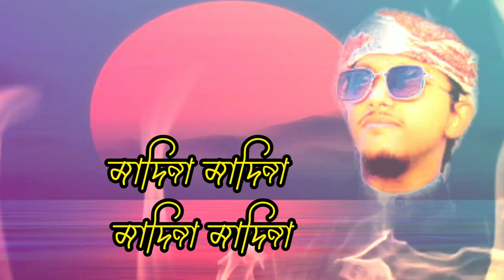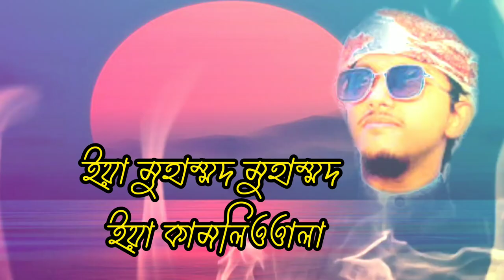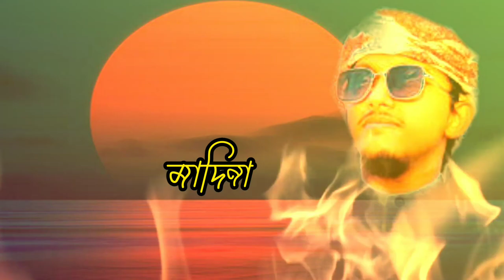তাওহীদ জামিলের নতুন গজল 2022,new bangla gojol,bangla new gojol,new আলোর ফেরিওয়ালা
আসসালামু আলাইকুম প্রিয় দর্শক বৃন্দ
     এই   চ্যানেলে   ইসলামিক  ভিডিও   ছাড়া   হয়
             ওয়াজ         ভিডিও      ওয়াজ       ভিডিও
    ওয়াজ ভিডিও  গজল ভিডিও  লিরিক্স ভিডিও
  মিজানুর রহমান আজহারীর  ওয়াজ আল্লামা সাঈদীদ ওয়াজ আল্লামা মামুনুল হকের ওয়াজ  আল্লামা লুতফুর রহমানের ওয়াজ  আল্লামা তারেক মনোয়ার সইঈদ মোকাররম বারী হুজুর  আবু তহা মোহাম্মদ আদনান
গিয়াস উদ্দিন তাহেরী হুজুর  মাওলানা আহমদ উল্লাহ
      আরো বহু আলেমদের বয়ান রেকড করা হয়

কলরব হোলি টিউন  কলরব হোলি টিউন কলরব হোলি
সাঈদ আহমদ কলরব মাহফুজ আলম কলরব তাওহিদ জামিল কলরব আবু উবাইদা কলরব আবু রায়হান আবু সুফিয়ান মিজানুর রহমান আজহারী  কলরব ইত্যাদি